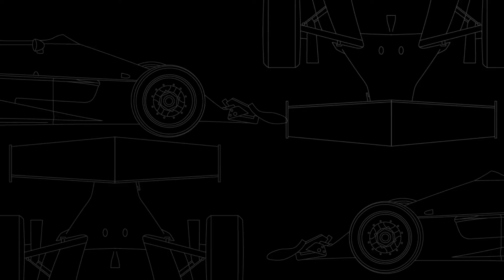サーフェイサーを吹いたので最後の仮組みやります【フェラーリ312Tを徹底的に作る】TAMIYA 1/12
製作についてーーーーーーーーーーーーーーーーーーーーーーーーー

サーフェイサーを吹いて最終確認の仮組みをしました。

地味で時間のかかる作業ですが、これをやらないととっても危険。